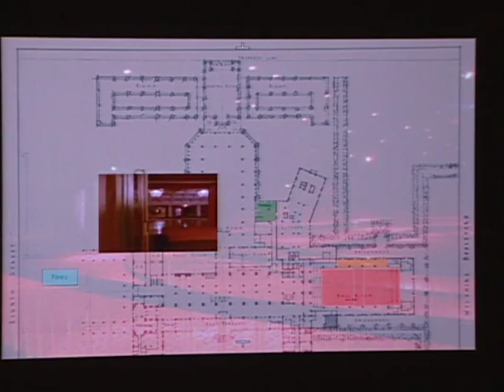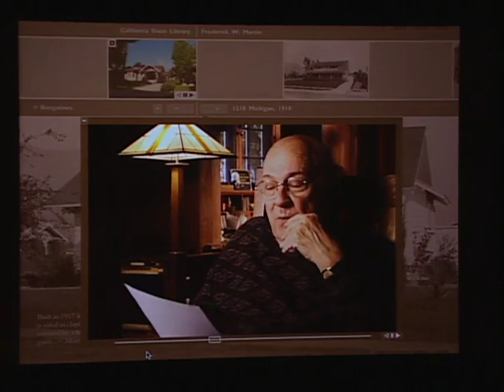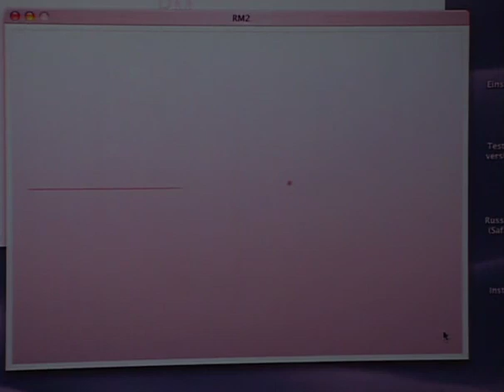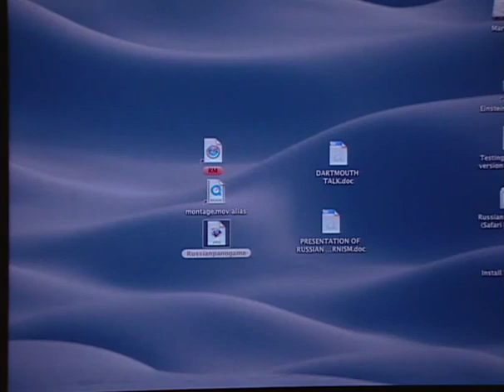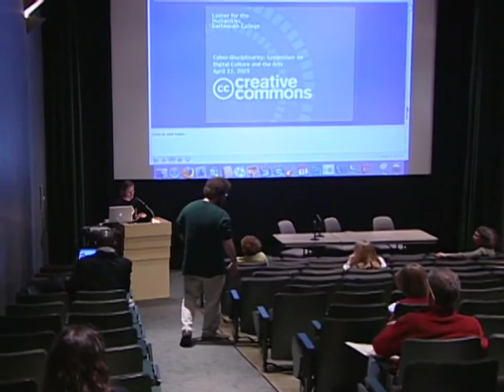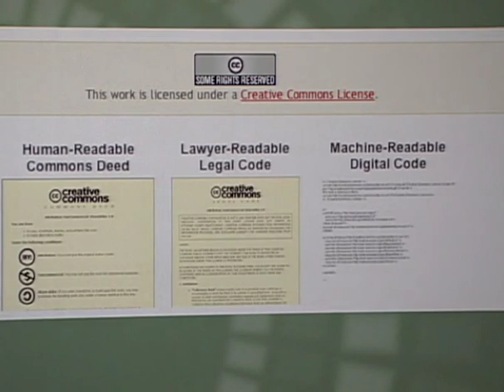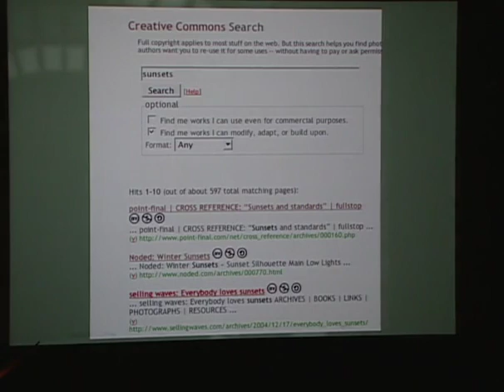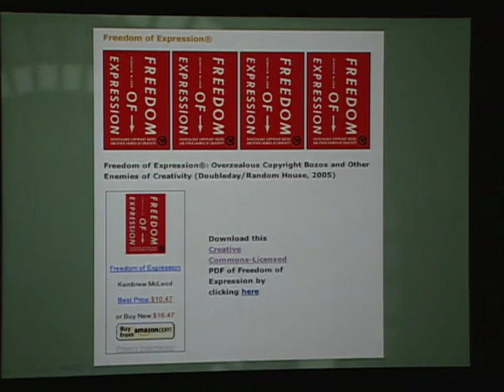Symposium on Digital Culture and the Arts April 22, 2005 Session 2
Cyber-Disciplinarity Humanities Institute Symposium
[Spring 2005]
Leslie Center for the Humanities
Dartmouth College

Humanities Institute directed by Prof. Mark Williams (Dept of Film and Television Studies)

Symposium on Digital Culture and the Arts (April 22, 2005)
Session 2
0:02
Speaker: Chika Anyanwu, University of Adelaide, Australia
Introduction of Marsha Kinder

3:14
Speaker: Marsha Kinder, Dept. of Critical Studies, School of Cinema-Television, USC
Paper Title: "Dramatizing the Archive: Database Documentaries as Cultural History

48:34
Speaker: John Willinsky, University of British Columbia
Introduction of Kembrew McLeod

51:22
Speaker: Kembrew McLeod, Dept. of Communication Studies, University of Iowa
Paper Title: "Digital Sampling and Copyright Criminals"

1:13:33
Speaker: Megan Boler, University of Toronto
Introduction of Mia Garlick

1:15:51
Paper Title: "Building a Layer of Reasonable, Flexible Copyright"

1:37:43
Session 2 Q&A Session
Speakers: Marsha Kinder, Kembrew McLeod and Mia Garlick

This 2005 Humanities Institute at Dartmouth College was directed by Mark Williams, Associate Professor and Chair of the Department of Film and Television Studies. The assembled scholars met weekly to share their relevant scholarship and also organized two conferences in order to initiate a trans-disciplinary survey of critical issues attendant to the rise of cyber-culture.

In particular, we considered the effects of cyber-culture on "discipline," in terms of both specific disciplines of knowledge and broader modes of social surveillance. The rise of cyber-culture and new media presents significant challenges and opportunities to academic disciplines, within and beyond the Humanities. Technologies such as personal computers, digital databases, and the internet continue to transform how scholars research, teach, and publish.

For some scholars, their very object of study has been altered. For still others, cyber-culture has afforded innovations in methodology, collaboration, and practical application. Beyond these developments, cyber-culture also includes broad cultural and social transformations, from changes in work patterns and entertainment forms to the rise of global commerce and new definitions of the nation-state. For many, these changes index the emergence of a new form of global surveillance and power.  For this truly inter-disciplinary Humanities Institute, we assembled 26 artists, scholars, and public intellectuals to investigate these issues together in considerable detail.

Our colleague Ursula Frohne was expected to co-direct the Institute, but was unable to attend due to illness.

Thanks to Lauren Spencer for her help preparing the videos for public access!